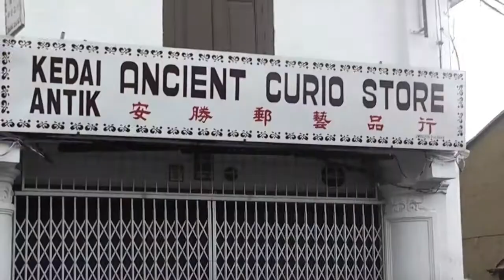One Ugly Cat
A holiday in Meleka , Malaysia. A boat ride down the river followed by a scary experience, meeting a street fighting cat.